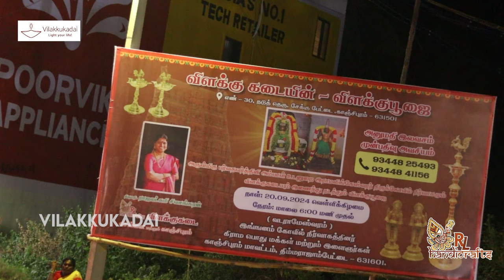அருள்மிகு பர்வதவர்த்தினிஅம்மன்உடனுறை இராமலிங்கேஸ்வரர் திருக்கோவிலில் விளக்குகடை நடத்திய விளக்குபூஜை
*Location : RL Handicrafts Vilakku Kadai
5, Ramakrishna St, Thirumurugan Nagar,
Porur, Chennai,
Tamil Nadu 600116